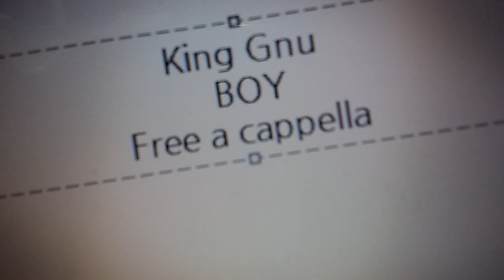王様ランキング OP - BOY - King Gnu Free a cappella フリーアカペラ